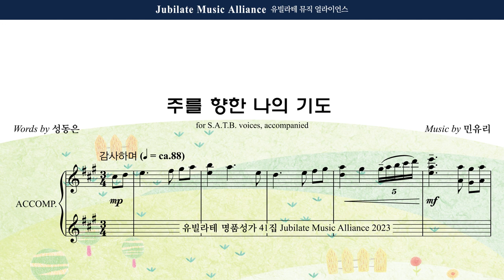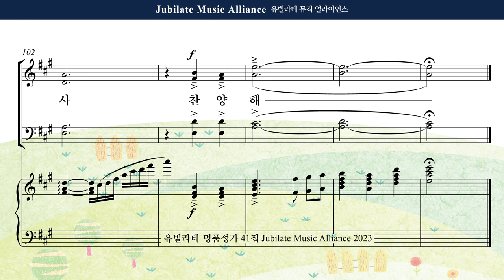[유빌라테 41집] 17. 민유리 - 주를 향한 나의 기도 Soprano MIDI ver.